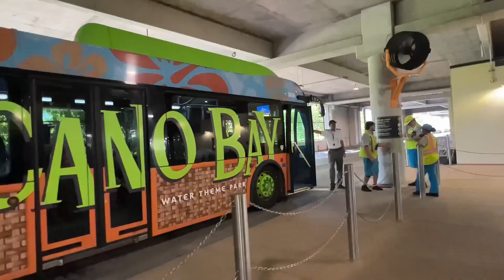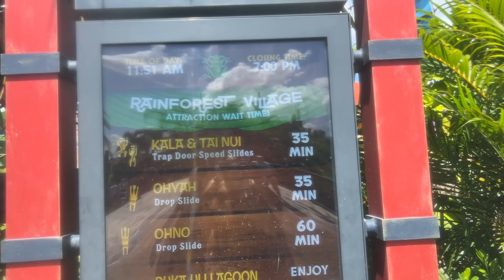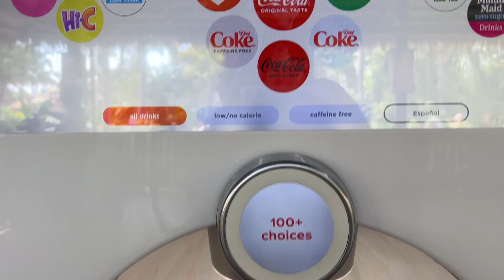EL MEJOR PARQUE ACUÁTICO DE FLORIDA, USA: Volcano Bay! 💦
Hola mis bellos y bellas, hoy estamos con mood de verano y nos vamos para el mejor parque acuático de Florida, Usa que es Volcano Bay!, uno de los parques temáticos de Universal Studios que se encuentra en la ciudad de Orlando. Te voy a mostrar los alrededores del parque, cómo la pasé, mis vibras, las atracciones que más me llamaron la atención, en fin toda mi experiencia aquí. Espero disfrutes el vídeo, te suscribas para ver más de mí en Youtube cada semana y dale ahora un toque grande al botón de ME GUSTA para recibir buenas vibras que te mando ♥.

Si quieres apoyar al canal y convertirte en miembro, puedes hacerlo por medio de este enlace, las ventajas exclusivas te están esperando ♥.
Igual puedes hacer una donación directa comprando un Super Thanks. Es una forma genial de demostrar tu gratitud y compromiso con el canal, y además me ayuda a seguir creando contenido de alta calidad. ¡Gracias por tu apoyo!

Lo que verás a continuación:
00:00 Hola!
00:40 Ubicación de Volcano Bay
01:30 Precios
01:49 Filas virtuales
02:19 Kopiko Wai Winding River
02:32 Kala & Tai Nui Serpentine Body Slides
02:54 Maku Puihi Round Raft Rides
03:29 Cómo funciona el reloj
04:05 Recorrido por Kopiko Wai Winding River
04:41 River Village, Runamukka Reef
05:19 Recorrido por TeAwa The Fearless River
06:10 Punga Racers
06:47 Almuerzo y alrededores
07:24 Waturi Beach
07:58 Ko'okiri Body Plunge
08:09 Souvenir de Coca Cola
10:24 *The volcano Krakatau Aqua Coaster*
11:33 Onyah & Ohno Drop Slides
12:37 Hasta el próximo!